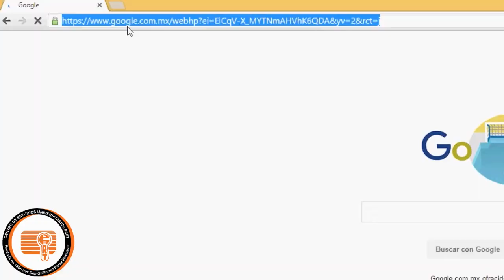¿Te interesa estudiar periodismo en Universidad PART?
¿Te interesa estudiar periodismo?

Conoce nuestro nuevo y renovado plan de estudios.

¡Ven y conocenos!
Antonio Caso e Insurgentes, Col. Tabacalera, Cuauhtémoc, CDMX

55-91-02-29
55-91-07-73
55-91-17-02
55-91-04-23